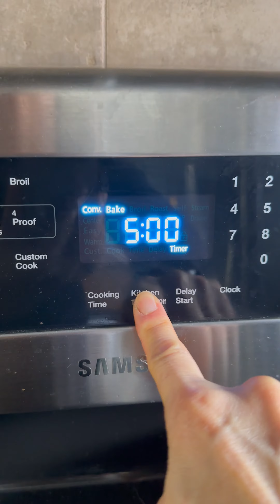This is The Best Apple Crumble Mommy!! Recipe for Refeed Day to Lose Weight & Keep it Off 4 20 Years